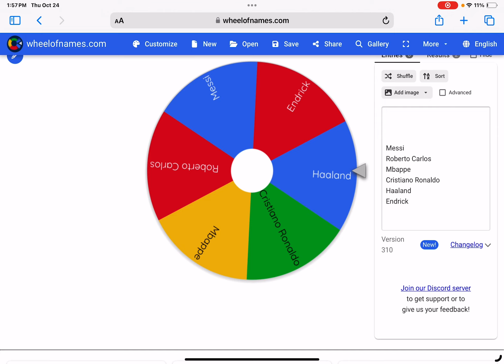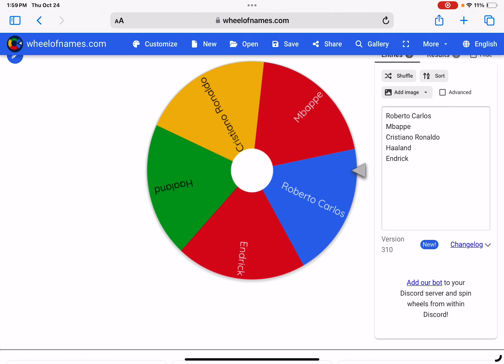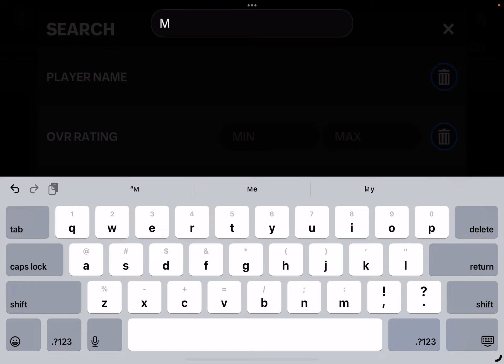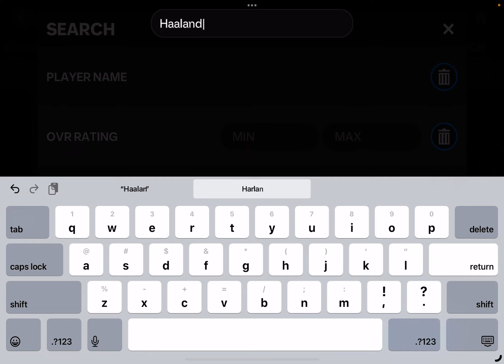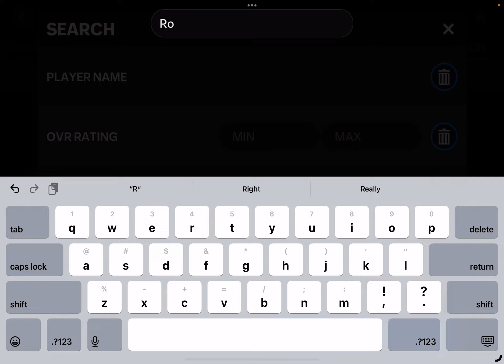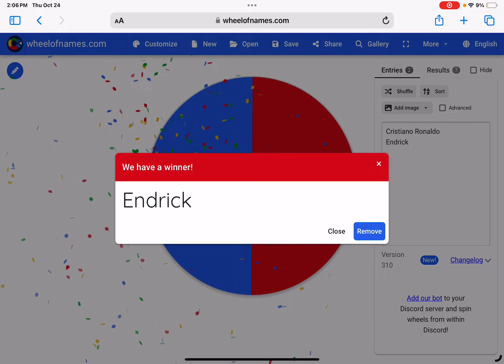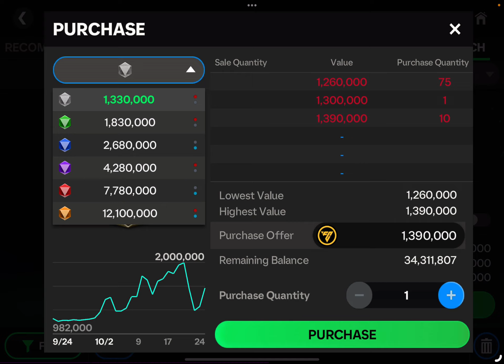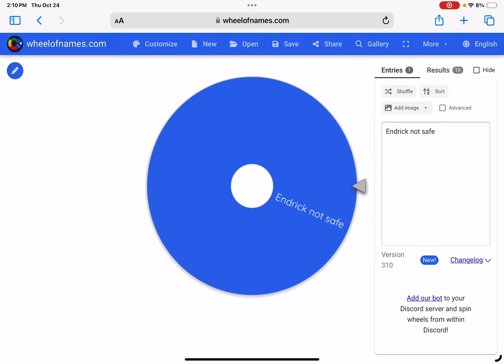Fc mobile but we’re ever the wheel stops on you buy